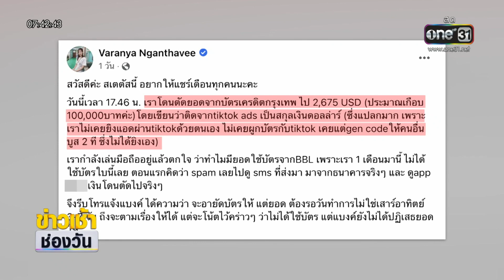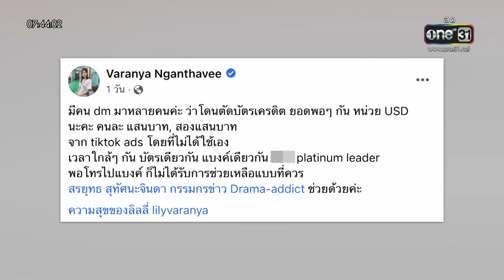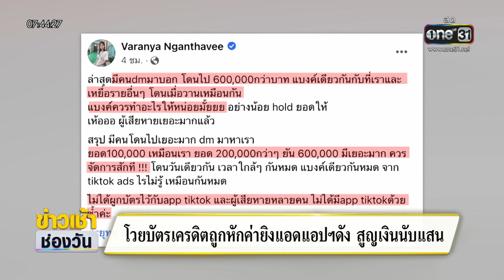โวยบัตรเครดิตถูกหักค่ายิงแอดแอพดัง สูญเงินนับแสน | ข่าวเช้าช่องวัน | สำนักข่าววันนิวส์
คุณหมอคนหนึ่ง ออกมาโพสต์เตือนภัย หลังถูกแฮกเงินจากบัตรเครดิต ระบุเป็นค่าโฆษณาของแอปดัง สูญเงินเกือบแสนบาท พบผู้เสียหายเพียบ